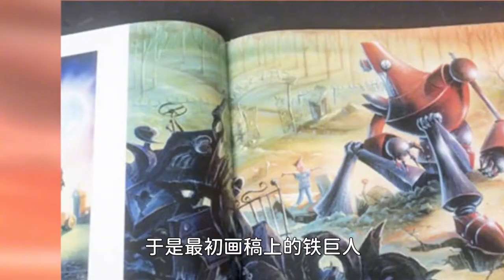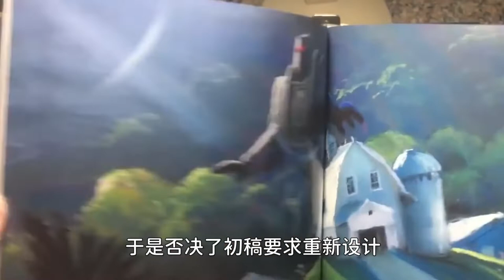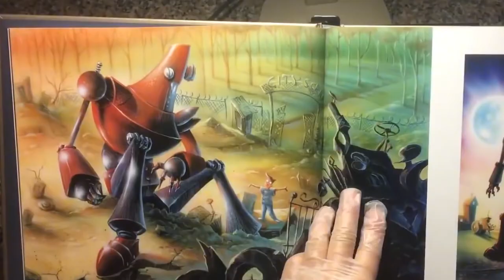5个动漫电影角色的初稿，小黄人初稿长这样？